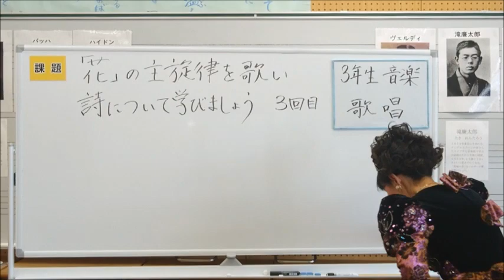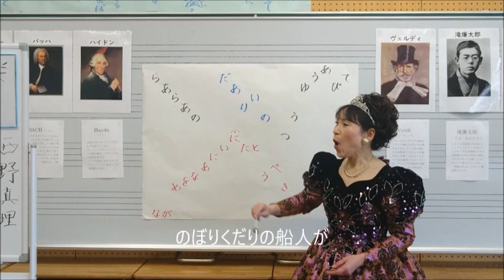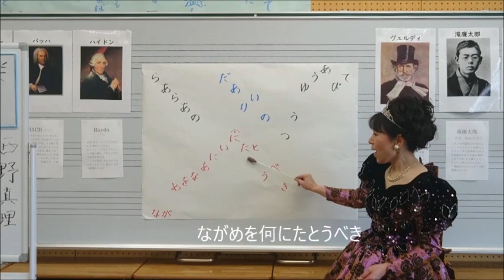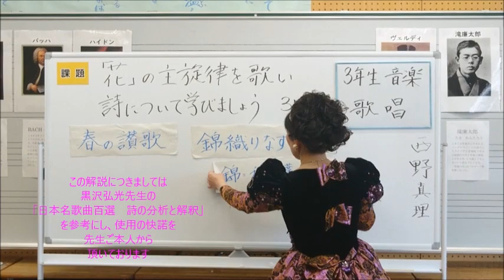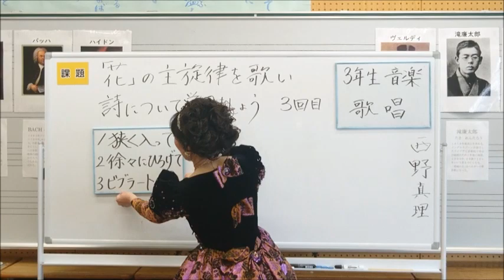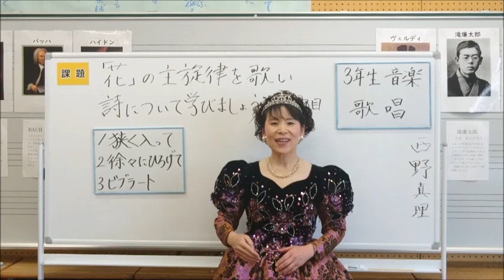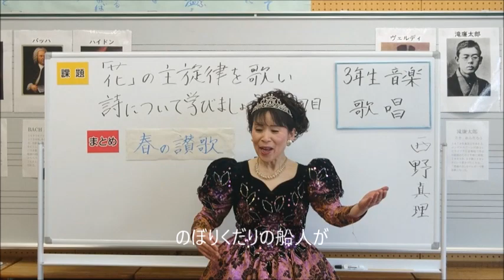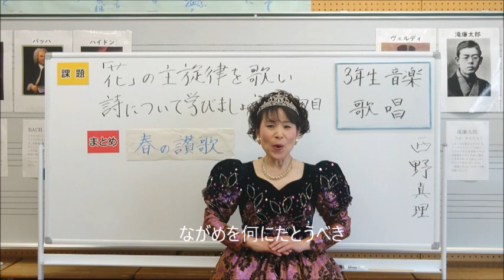音楽の授業 西野真理（バリトン系ソプラノ） 3年生「花」その３～高音の出し方と詩の解説～2020年4月30日 ※姉妹チャンネル「日本歌曲の窓」もどうぞご覧くださいませ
・「花」主旋律、副旋律の確認
・教科書には書かれていない詩の解説
・高音の出し方とビブラート
滝廉太郎作曲「花」の3回目。
今日は詩の解説として、教科書では触れられていない
ちょっと専門的なお話をします。
この解説については、黒沢弘光先生の
「日本名歌曲百選　詩の分析と解釈」
を参考にし、使用の快諾を先生ご本人からいただきました。
ワンポイントレッスンは「高音の出し方」です。
※「日本歌曲の窓」もどうぞお聴きくださいませ
※この動画の内容はオペラ歌手・関定子先生のご指導に基づいています
※ピアノ：ピアニスト・小林美智さん